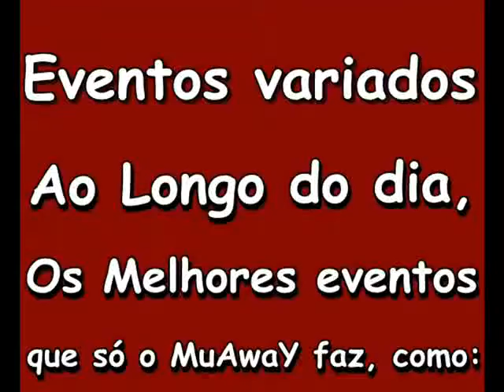Mu Online é MuAwaY - FaKeR-BK [6]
MuAwaY -- Servidor de Mu Online versão 97d+99i -- Há 3 anos online!

Não conhece ainda a qualidade MuAwaY?

Servidor Easy com 3 anos de tradição, sem lag algum, melhor anti-hack do Brasil e garantia de diversão e qualidade!

Esperando o que para se cadastrar?
Informações sobre o servidor:
Nome do servidor: MuAwaY
Versão: 97d + 99i + Itens exclusivos!
Exp.: 10.000x Free e 30.000x VIP
Drops: 100%
Bug Bless: Online
Spots: Todos os mapas.
Itens à venda nos NPC's: Todas as jóias e Box of Kundun +1 e +2.
Reset: Acumulativo por NPC.
Master Reset: Acumulativo por NPC.
Remover PK: Por NPC.
Level Reset: Free: 600 || VIP: 450 || Gold VIP: 350.
Novos comandos, novos sets e muito mais!
Média de 2.000 jogadores online! Cansado de jogar em servidores vazio e sem PvP? Venha para o MuAwaY!
Novos comandos e atributos, eventos, leilões, bolões e muito mais!
E aproveite dia 12 de Fevereiro NPC Maluco, venda de Box +4 e +5 em todos os servidores!
Nessa semana se cadastrando você ganha 7 dias vip gold!
Venha para o MuAwaY, maior servidor de Mu Online Brasileiro!
Divulgação feita por: FaKeR-BK